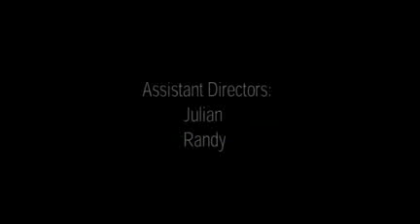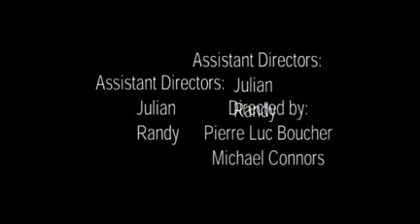Static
A hobo finds a new interest in his scattered-rock-bottom, bottomless life.